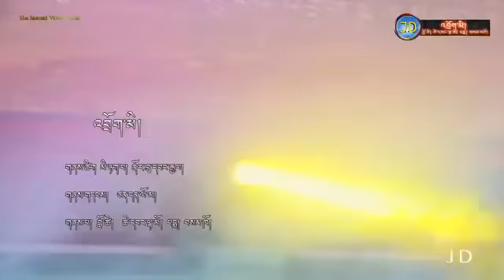Best Tibetan song 2020"Nomad" By Tsewang Lhamo ༢༠༢༠ བོད་གཞས་གསར་པ་ "འབྲོག་མི་" ལེན་མཁན་ཚེ་དབང་ལྷ་མོ་